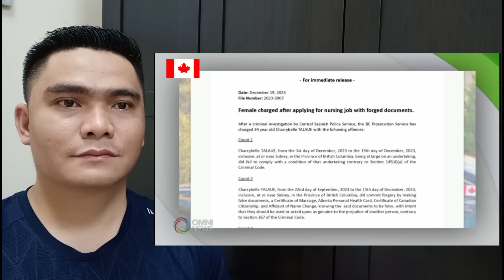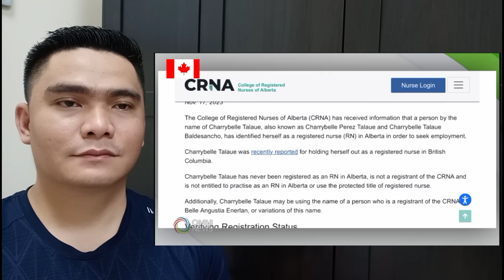FILIPINO NURSES NAG AALALA SA POSSIBLENG EPEKTO NG GINAWA NG ISANG NURSE NA ITO